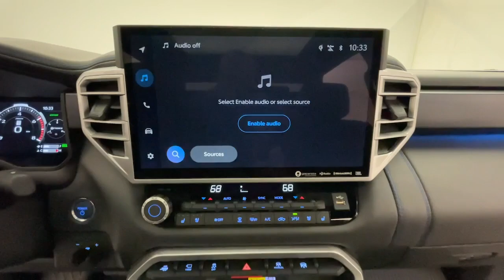2024 Toyota Tundra_Hybrid Platinum MO Nixa, Springfield, Ozark, Branson, Joplin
Pre-Owned 2024 Toyota Tundra_Hybrid Platinum available at Modern Motorcars located in 1856 N Deffer Dr, Nixa, MO, 65714. Servicing the  area.